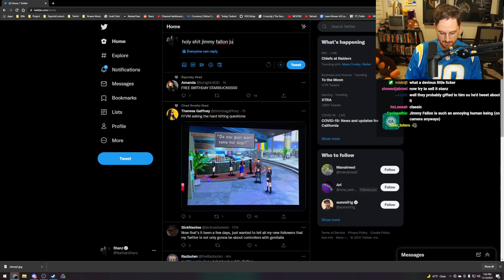This is why NFTs are braindead